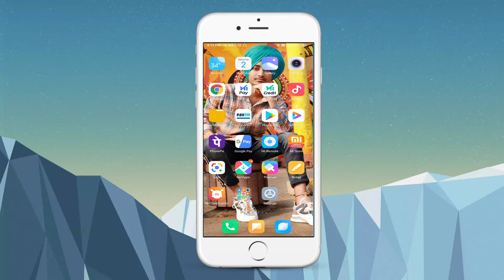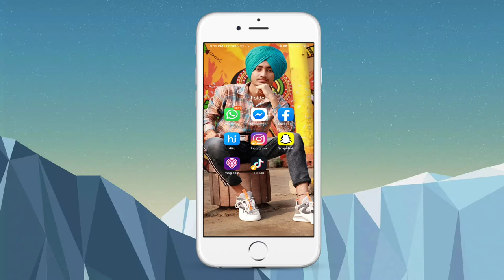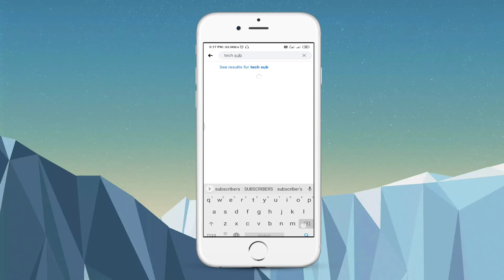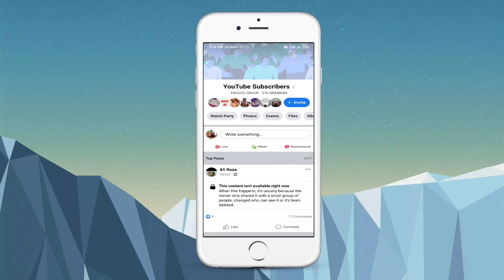[ Hindi ]1000 Subscribers in 1 day | how to increase Subscribers | fastly increase Subscribers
[ Hindi ]1000 Subscribers in 1 day | how to increase Subscribers | fastly increase Subscribers | 2020 |

Guyz iss video mai maine apko Real Subscribers Increase karne ke baare mai btaya hai. Aap aesa karke Subscribers ko 50K tak Increase kar skte ho..Ye Latest Trick hai 2020 ki jo apke bhot kaam aane vali hai..